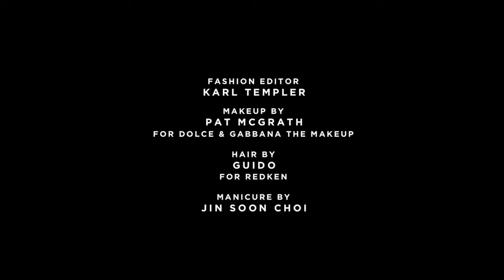Vogue Italia April 2013 Edie Campbell by Steven Meisel